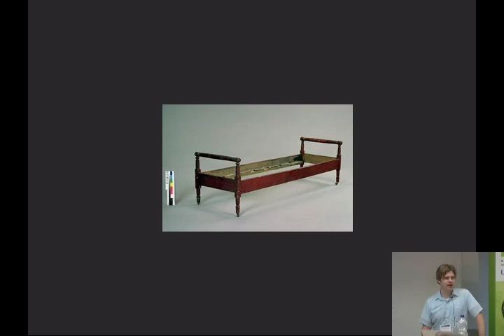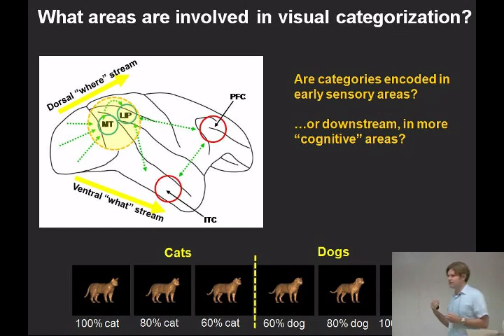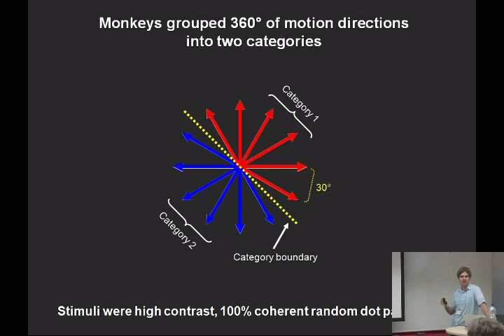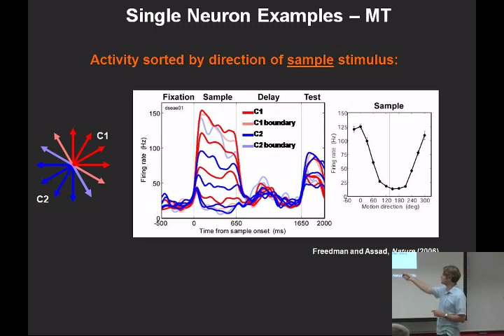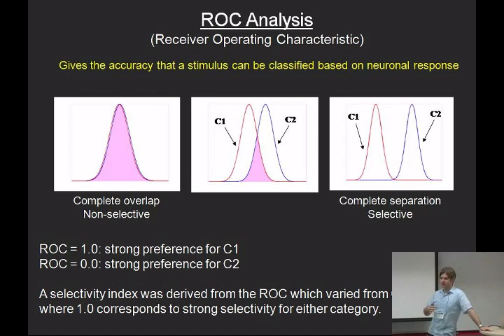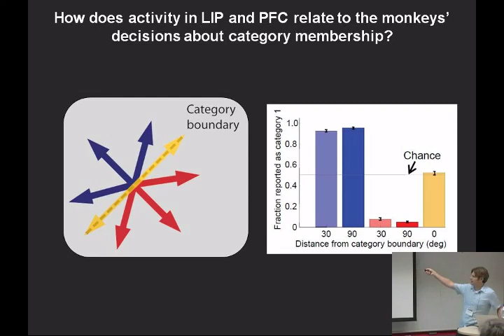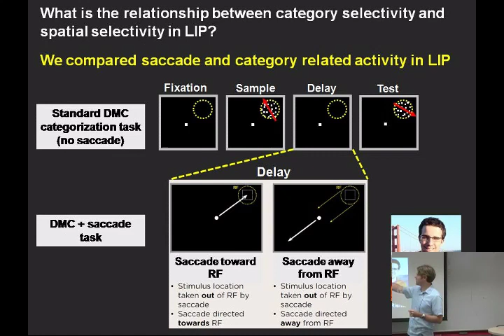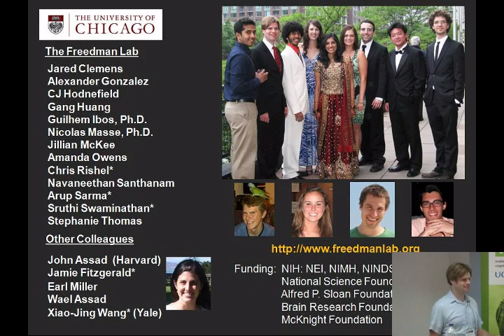02-07-2012 - David Freedman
David Freedman  - Brain Mechanisms of Visual Categorization and Decision-Making